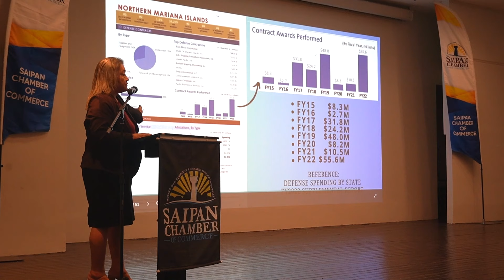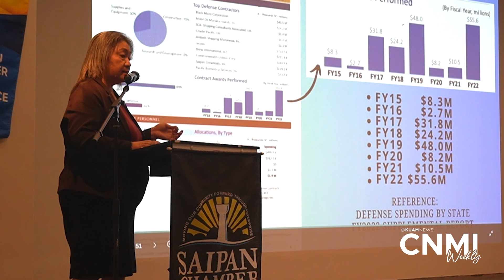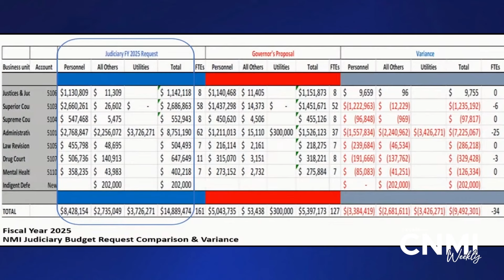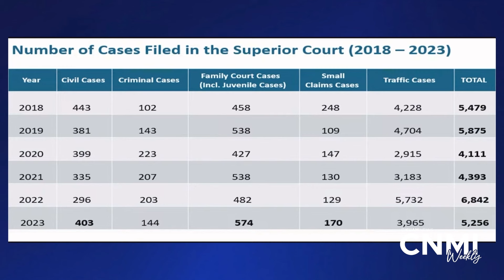CNMI Weekly Newscast | Episode 16 (Local stories, Olympics, & Decision24)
Regional Correspondent Thomas Manglona hosts a weekly show reporting on what's making news in the Northern Marianas.